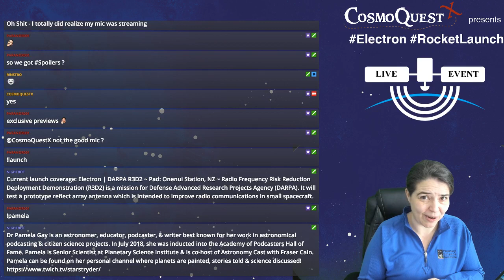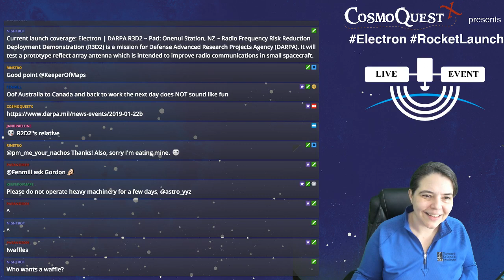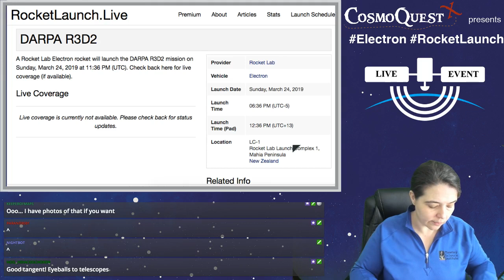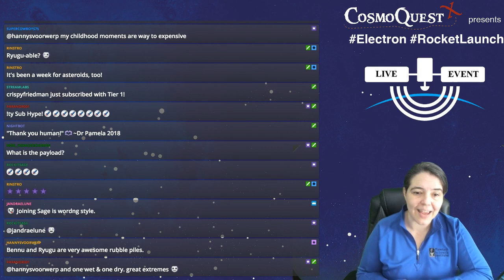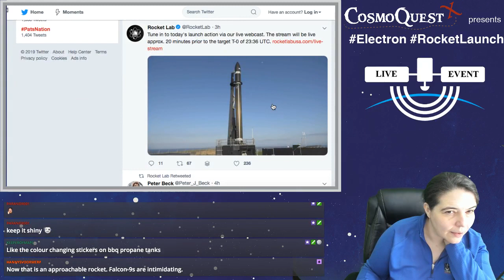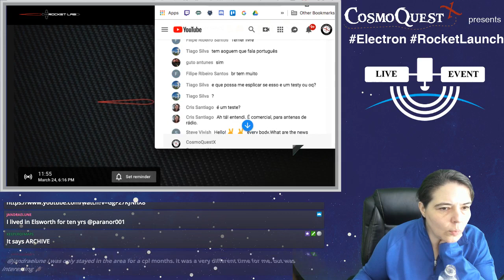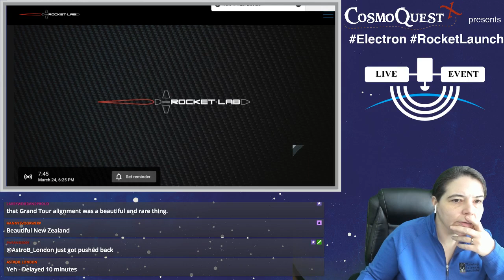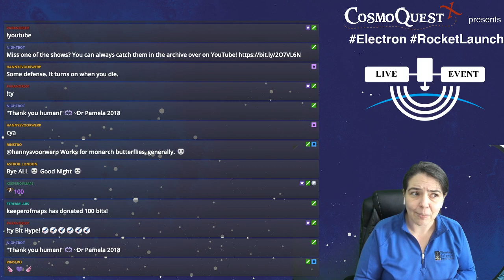Rocket Launch with Dr Pamela Gay! 03/24/2019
Electron launching a DARPA R3D2